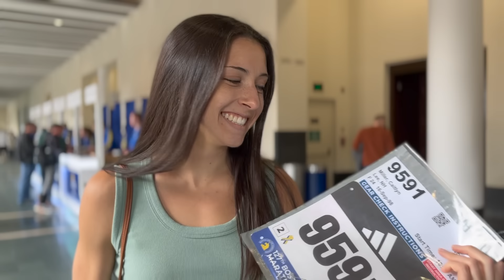BOSTON MARATHON 2023: My Big Time Goal, Race Day Prep, Carb Loading, Full Boston Marathon Experience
A weekend and race that I will never forget. My discounts are linked below. Thank you for your support!

My COROS Watch + POD 2- DC: CAITLYN gets you a free accessory with any purchase! Just be sure to put the accessory in your cart and then apply my discount.